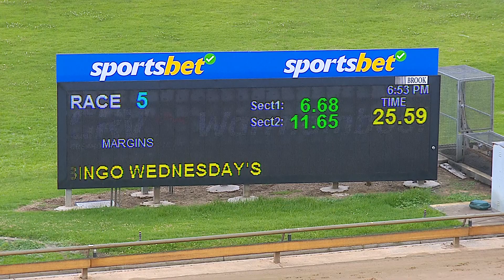WBL THU 25 JAN 24 R5